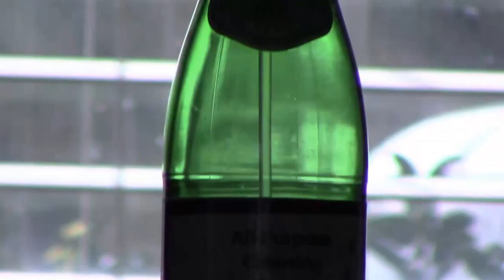a very sexy bottle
'tis a very nice bottle
is sexy
is good
yes